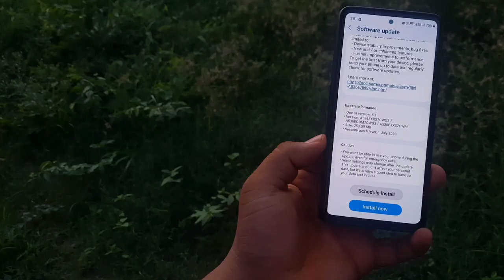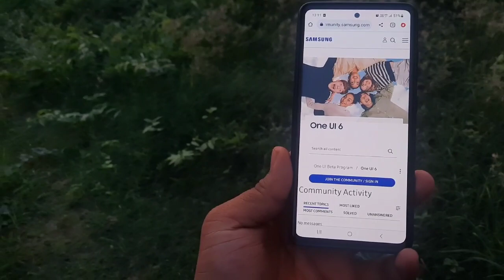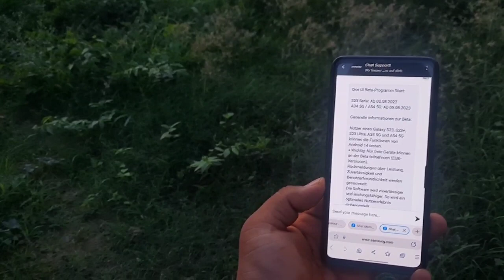Samsung A53 5G : New Software Update | What's New ? | July 2023 | OneUI 6.0 😍 ?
samsung a53 new features one ui 4.1 update
samsung a53
samsung a53 new software update
samsung a53  new update features
samsung a53 new features one ui 5
samsung a53 one ui 5.0।update features
samsung a53 one ui 4.1 new features
samsung a52 top new features one ui 4.1
galaxy a53new software update,samsung a51 software update